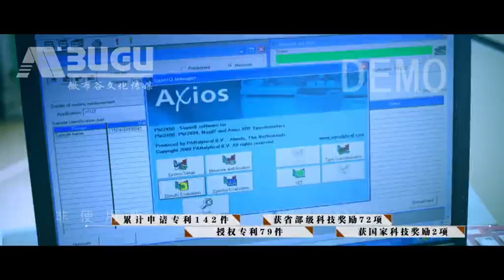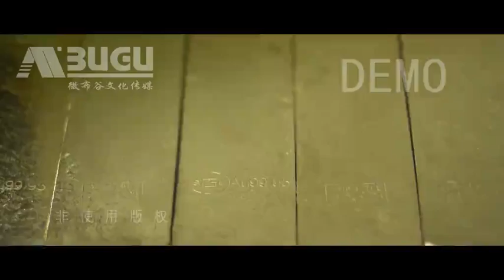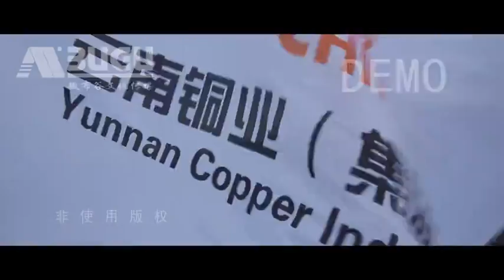微布谷：谨以此片，献给全体云铜人！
云铜宣传片